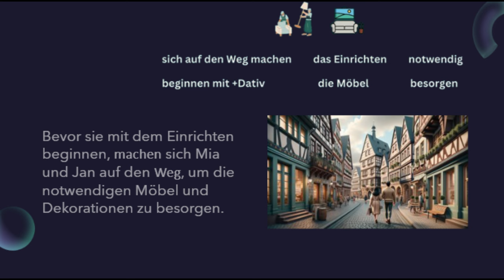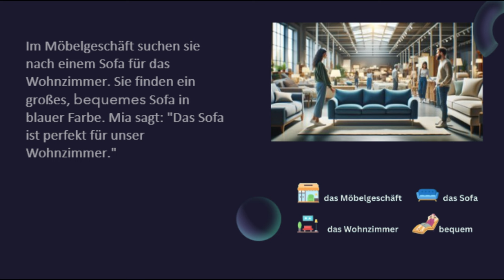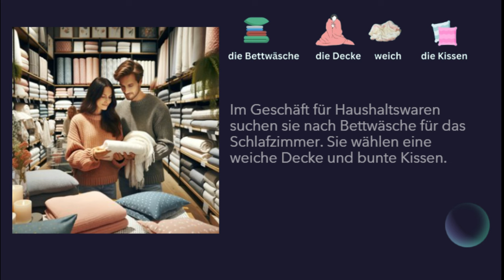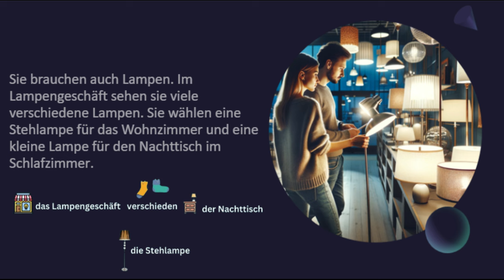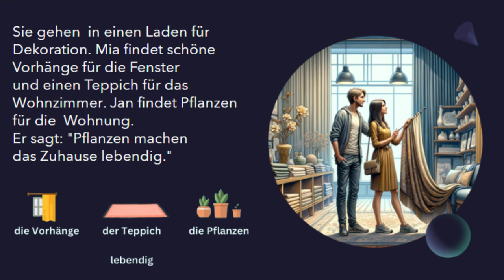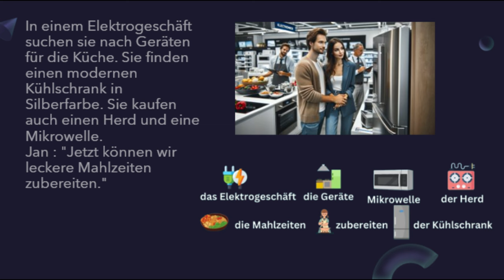تعلم اللغة الالمانية عن طريق القصص القصيرة للمبتدئين